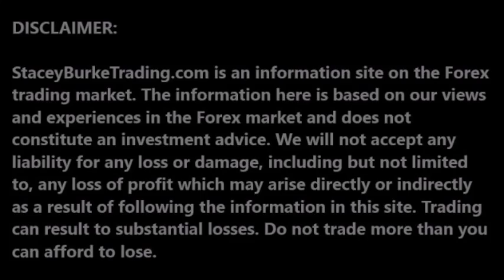DailyPipTalk Episode #419: DAY TRADING Versus END OF DAY TRADING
DAY TRADING Versus END OF DAY TRADING. End-of-day trading simply means to make trading decisions very near to, or after the markets close. It's essentially the opposite of day trading. Whereas day traders may watch charts all day to...

For more on trading check out:

Technical Analysis of Stock Trends, Tenth Edition Edwards and Magee